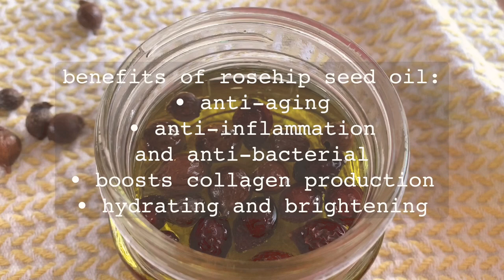how to make rosehip seed oil [aesthetic asmr]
just a little something different.

how to make rosehip seed oil:
1. trim rosehips off your rose bush on a dry, cold day once rosehips are fully formed
2. remove all leaves and stems from rosehips
3. rinse and dry completely
4. place in a sealable jar with carrier oil of choice (a mix of hemp seed and sweet almond oil is seen used here)
5. squeeze or bruise your fresh rosehips to release their oils
6. place rosehips in jar, ideally completely filling the jar (not seen here—I should’ve used a smaller jar or more rosehips)
7. store in a cool, dry place for 2 weeks - 2 months, turning and shaking the jar every few days